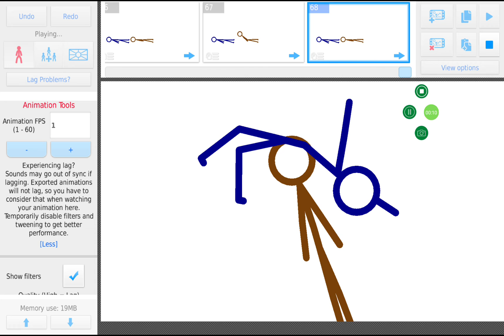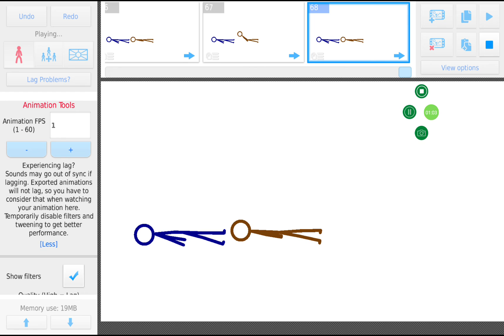Nava vs brown